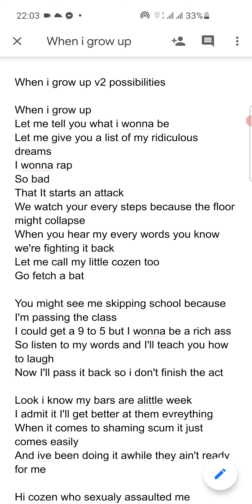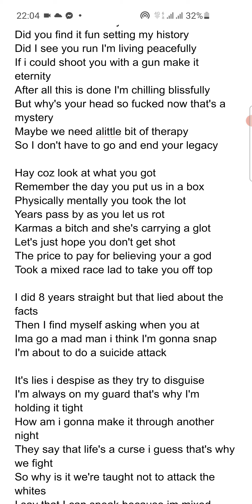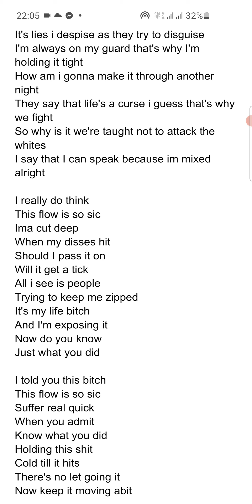when I grow up rap